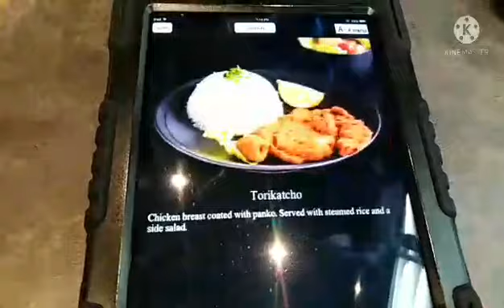khrisgen (happy tummy)yummy food japanika thank you lola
natuloy din kmi kumain ni lola sa labas nung isang araw pa nya aq niyayaya ayaw q sumama at kainit lumbas natatamad aq
yummy food
happy tummy
thank you lola sa uulitin